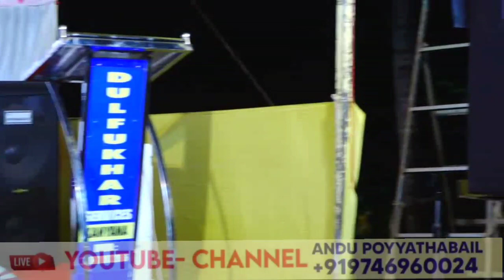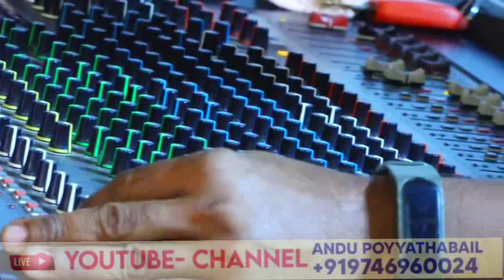ഇതാണ് മക്കളെ ബുർദ്ദ ആലാപനം | ആരും കേൾക്കാൻ ആഗ്രഹിക്കുന്ന ബുർദ്ദ | Latest Thwaha Thangal Burdha 2022